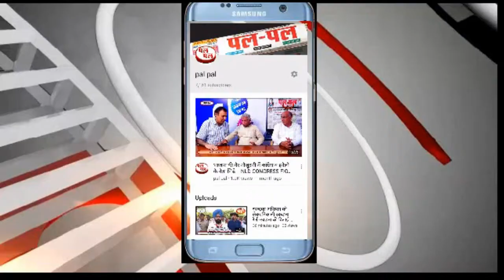गठबंधन# होगा या नहीं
करण चौटाला का संदेश भाजपा के साथ साथ अपने कार्यकर्ताओं के लिए भी